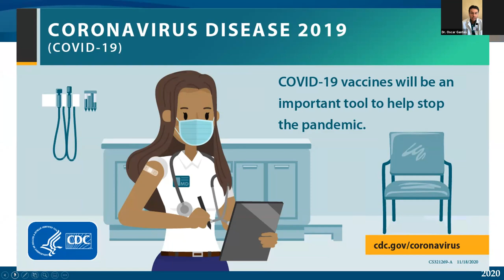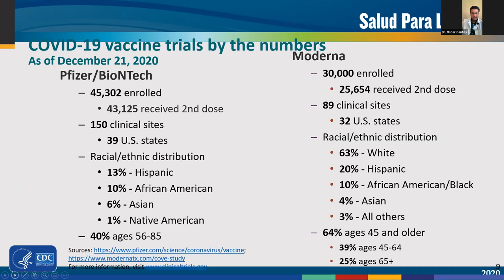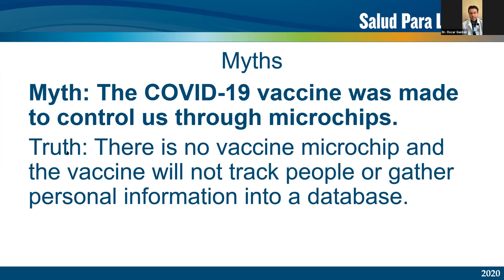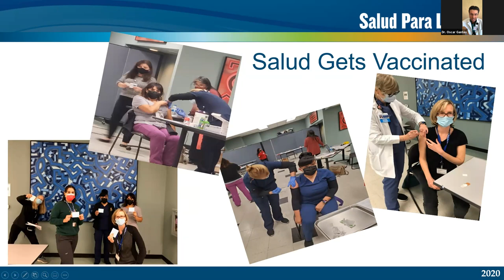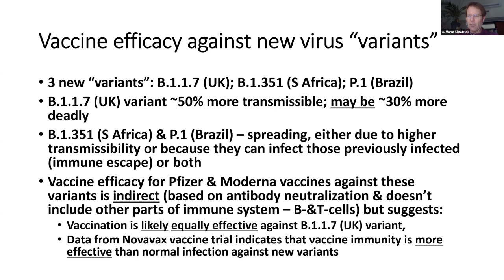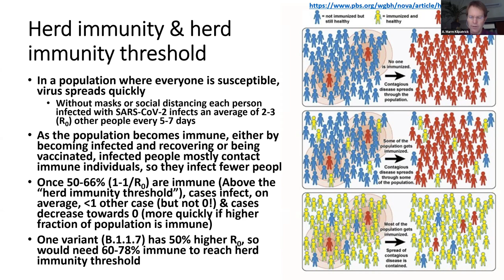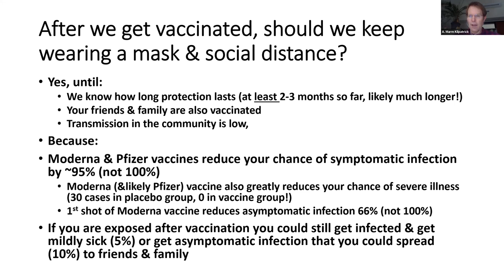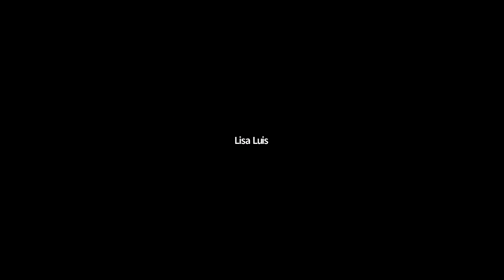SAVE LIVES Community Group - Understanding the Vaccines